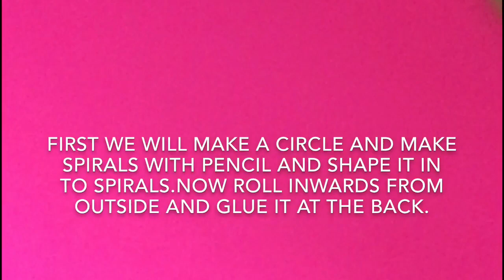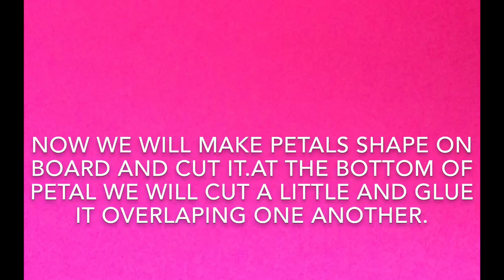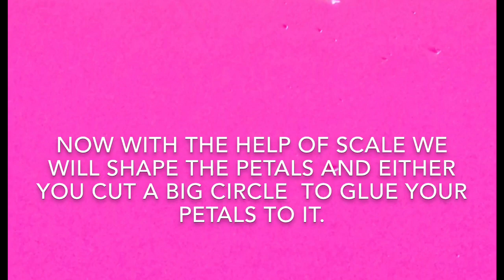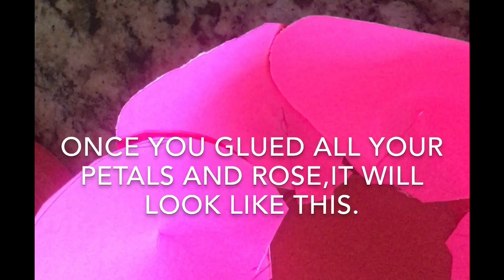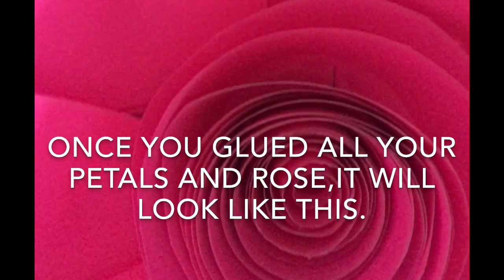Paper Rose diy || How To Make Giant Paper Rose Flower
Paper Rose diy || how to make Rose ||paper flowers||tissue flowers||Rose DIY

How to make giant paper rose
how to make rolled paper rose

Hi Friends
Today I am going to show how to make giant rose flower from poster paper or chart paper.
poster paper
glue gun
scissors for cutting and shaping.
First we will make a round circle with a help of big plate or compass,Then we will draw spirals,for making paper Rose
After that we will cut into spiral with the help of scissors without breaking the circles.
Once you are done with it with the help of a pencil we will start rolling from outside and at the end loosen a little and glue the rose flower at the back.
As you know once you had made the rose for making it giant I made some rose petals ,cut in one side and glue it like this,now we will cut a big round paper and glue  all the petals first and then the Rolled rose inside and now our giant paper is ready to decorate. Paper Rose
Friends it is very easy method to decorate ur party hall or ur rental apartments and enhance the beauty of ur home.